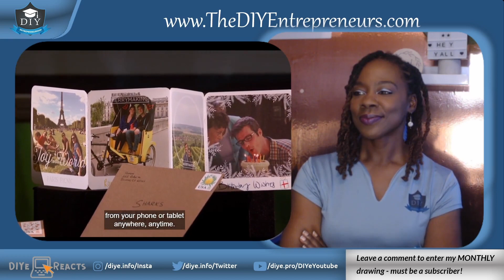DIYe Reacts to Shark Tank™ | Felt Pitch and Update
What Happened To Felt App Following The Shark Tank Pitch?
Although the contract with Kevin never materialized, Felt has taken off. The program is currently available in the iTunes Store and on the internet. The firm’s social media pages on Facebook and Twitter are still active, showing that it is healthy and growing. Tomer’s shark-swimming adventure was a heartfelt success. In November 2021, the company was still in operation, with annual sales of $1.5-$2 million.

Hesha's Research notes: Although most update sites show that the deal with Kevin closed, he is not listed in the list of investors for the company via Crunchbase, see the link below.

The DIYe Reacts is a segment of the channel where we react to Entrepreneurial shows including Shark Tank ™ on ABC™ and The Profit™ on CNBC™. DIYe React w/ Hesha Williams - Business Administrator, Entrepreneur Advocate & Founder of The DIY Entrepreneurs

We offer online courses & resources to starting and running businesses and a Podcast that showcases other successful entrepreneurs. To watch The DIY Entrepreneurs Shows, visit DIYE Podcast

- Webcam used